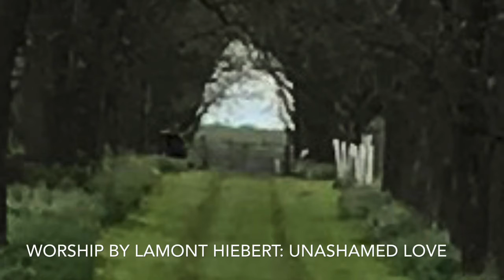Peter Confesses Jesus as the Christ, But Who Do You Say He is Today?!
As we plan and hope to make our lives better, by being less stressful and painful. However, the one question we must think upon and ask ourselves, has God called me to do this? At times we have a perfect plan on how to do more things for the Lord, but have we taken that plan to Him? I myself have many plans and as I go through His word and by the conviction of the Holy Spirit, He convicts my heart, either by rebuke or to be encouraged to keep working with what is on my heart as the Lord Jesus put that desire to work.
Let us not grow weary when the Lord states to us about trying to save our lives, because once we abide in His desire for our lives we are free. Many quote this verse, but they leave out the first part which we need to abide in Him and then we are free. Then Jesus said to those Jews who believed Him, “If you abide in My word, you are My disciples indeed. And you shall know the truth, and the truth shall make you free.” John 8:31-32. Be Encouraged!